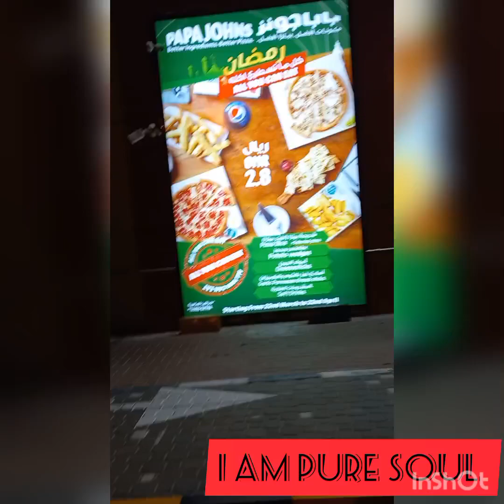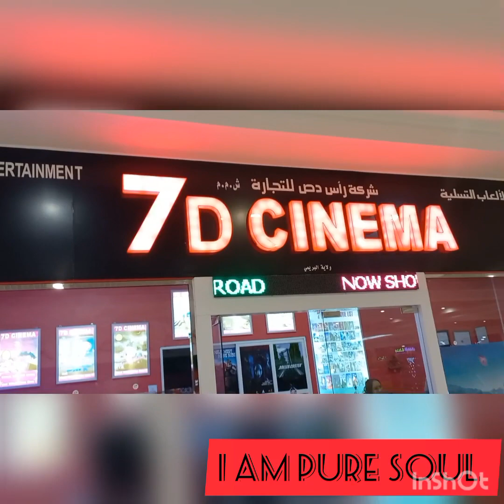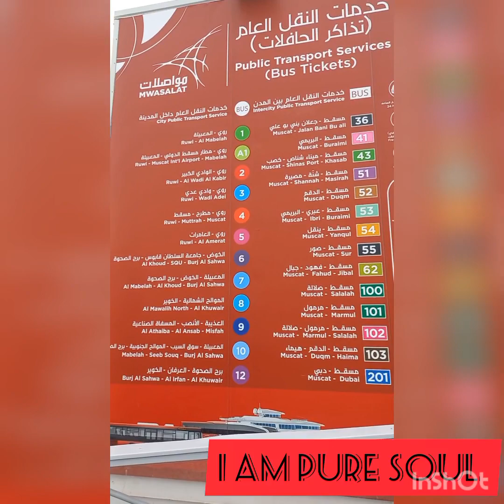Dubai Border Muscat to Buraimi full Video